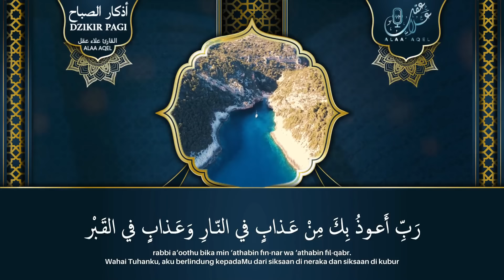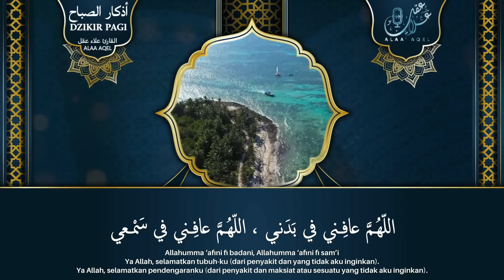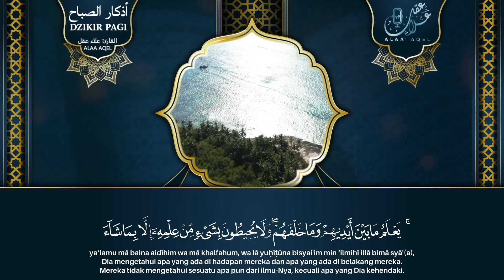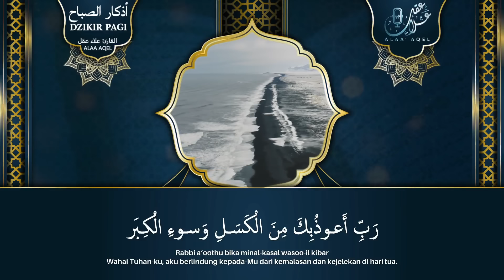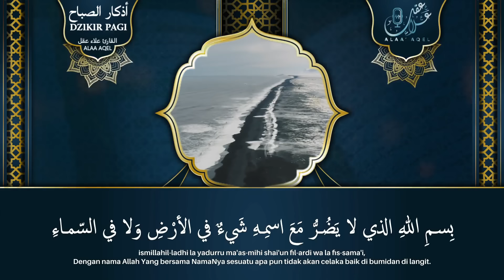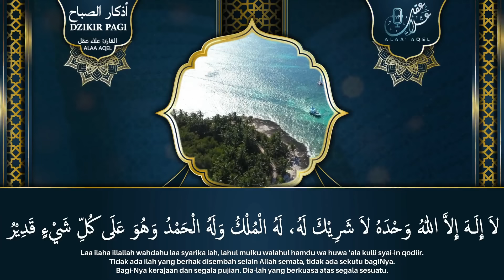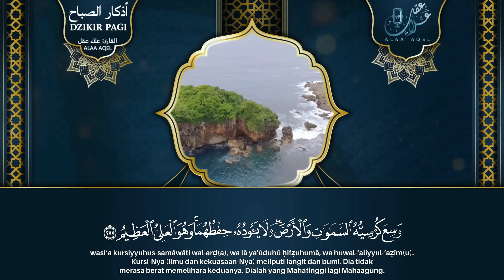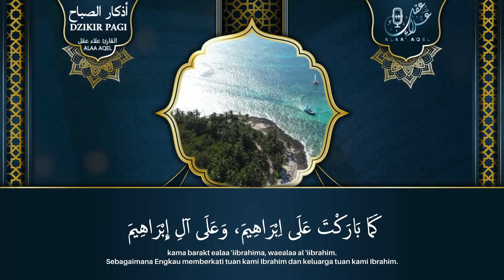أذكار الصباح بصوت يريح القلب - رقية وتحصين للمنزل والعائلة بإذن الله Morning Athkar - Dzikir Pagi